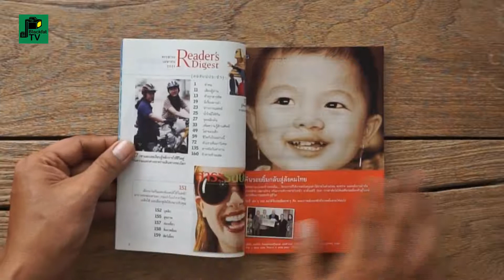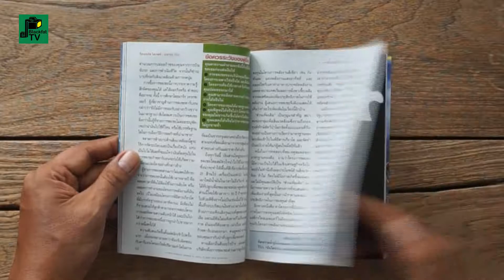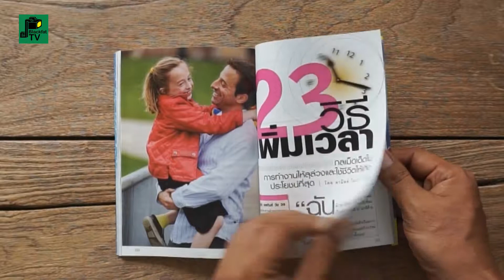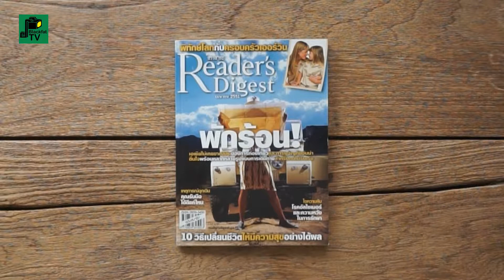"รีดเดอร์ส ไดเจสท์" สรรสาระ | เมษายน 2551 | Thai Version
"รีดเดอร์ส ไดเจสท์" สรรสาระ ฉบับภาษาไทย เดือนเมษายน 2551

นิตยสารรายเดือน
จัดทำโดย บริษัท รีดเดอร์ส ไดเจสท์ (ประเทศไทย) จำกัด
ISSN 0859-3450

หนังสือรวบรวมคัดย่อสรุปบทความต่างๆที่น่าสนใจ
รวมถึงคำคมและเรื่องตลกมาไว้ในนิตยสารรายเดือนเล่มนี้
ที่มีการจัดพิมพ์และจำหน่ายทั่วโลกใน 50 รูปแบบและ 22 ภาษา
ฉบับภาษาไทยเริ่มพิมพ์จำหน่ายปี 2539 ปิดตัวลงในปี 2557
ฉบับเดือน มกราคม 2557 เป็นฉบับสุดท้าย
เป็นหนังสือที่ขายดีที่สุดเล่มหนึ่งของโลก

นิตยสารรายเดือน จัดทำโดย บริษัท รีดเดอร์ส ไดเจสท์ (ประเทศไทย) จำกัด
บรรณาธิการบริหาร : เกียรติสุดา สุริยยศ
บรรณาธิการศิลปกรรม : บุศริน ศรีสารคราม
บรรณาธิการประสานงาน : จิตติมา สิริขจร
ผู้ประสานกองบรรณาธิการ : อมรรัตน์ ชาญวิเศษ

ผู้อำนวยการการตลาดนิตยสาร : ธนิกา สุจิรัตน์
ผู้จัดการฝ่ายขายโฆษณา : มิ่งมณี กาญจนาชีวะ, ชัชวาลย์ วิโรจน์ศักดิ์ศรี

สำนักงานใหญ่ THE READER’S DIGEST ASSOCIATION, INC. (U.S.A.)
President and Chaief Executive Officer : Mary G.Berner
Editorial Director, International Editions and Magazine Development : Frank Lalli
President, Asia Pacific : Paul Heath

READER’S DIGEST ASSOCIATION FAR EAST LTD.
Managing Director, Asia : Rosemaric Wallace
Regionnal Editor-in-Chief : Jim Plouffe
Regional Advertising Director : Simon Cholmeley
Operations Director,Asia : Koh Jin Kiat
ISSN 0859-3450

รีดเดอร์ส ไดเจสท์ (Reader's Digest) เป็นนิตยสารรายเดือนที่เกิดจากความคิดของเดอวิตต์ วอลเลซ และภรรยาของเขาคือ ไลลา เบล อาชีสัน ฉบับแรกพิมพ์ขึ้นในปี ค.ศ.1922 ในประเทศสหรัฐอเมริกา